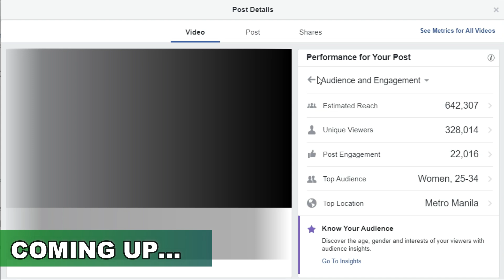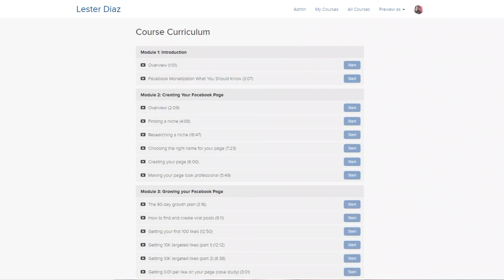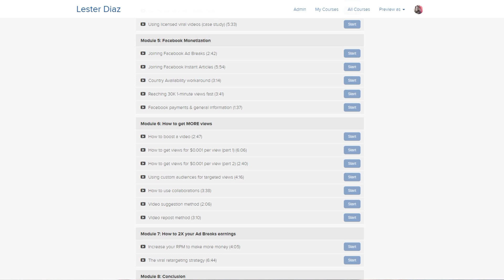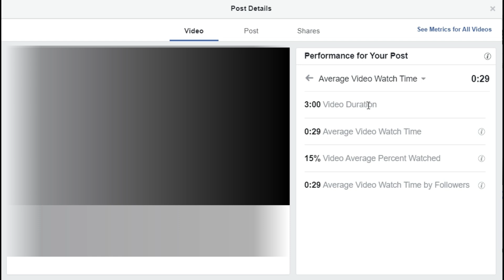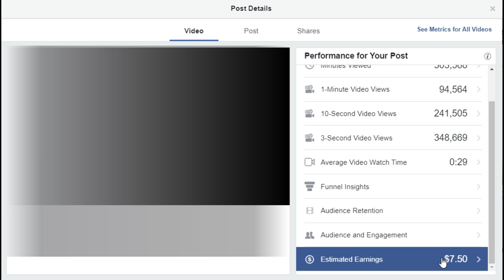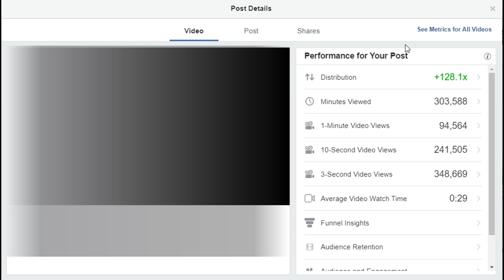How a Facebook video with 300K VIEWS made NO MONEY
Best online video editing software to make videos